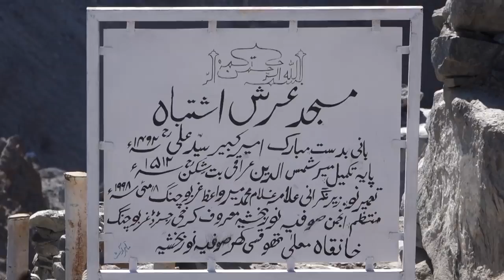Complete Documentary District Ghanche Khaplu Gilgit Baltistan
Documentary about Khaplu Gilgit-Baltistan